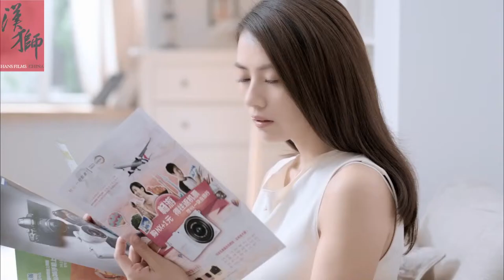Hans Films - GOME Big Brands Low Prices（国美电器 大品牌低价篇）TVC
Client: GOME Electrical Appliances Holdings Limited
Version: Big Brands Low Prices 15s

Weichat: 汉狮影视广告公司